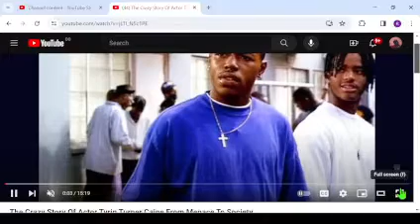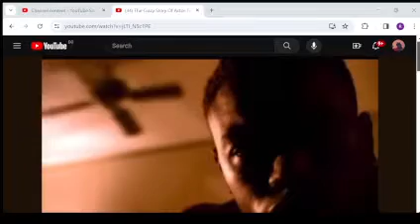CAINE FROM MENACE 2 SOCIETY VS JODECI.. CAINE WHOOP DEM COKK UP STORIES